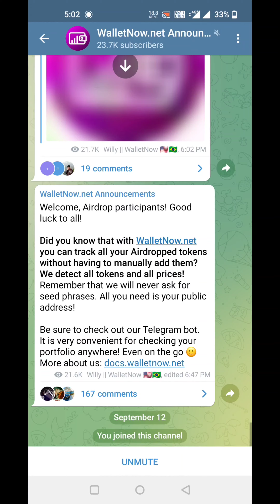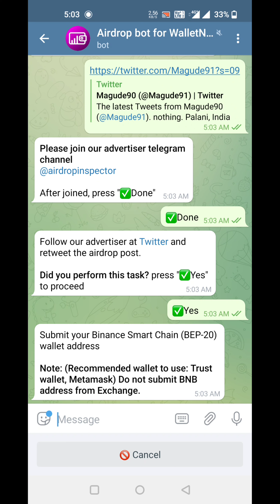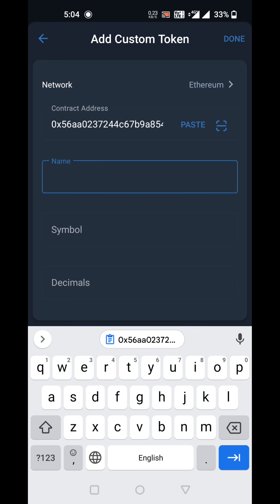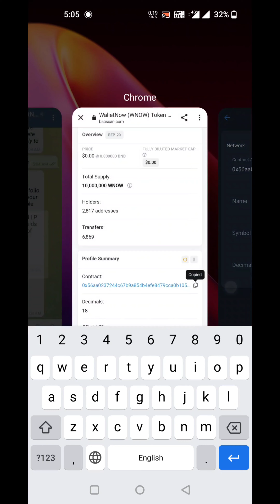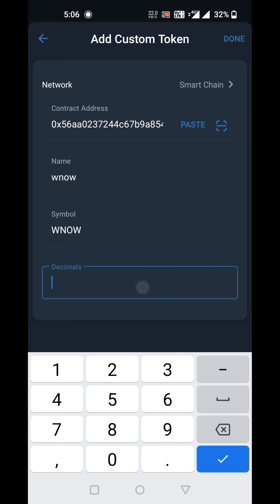WalletNow Airdrop Task l 29WNOW Airdrop l Free Airdrop l Bsc network Airdrop l Crypto Info Airdrop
🚀 WalletNow Airdrop

💲Total for airdrop: 71,200 WNOW
🔸28 WNOW each for 2,000 randomly selected participants
👫71 WNOW each for top 200 referrers

- Submit Details
- Enter BNB Smart Chain Address
- Done

Note: Airdrop will end on 18th September, rewards will be distributed to participants BEP-20 wallet within 2 working days after airdrop ends. Participants must complete all the tasks and submit details correctly to be eligible for the airdrop

Contact Address :
0x56aa0237244c67b9a854b4efe8479cca0b105289